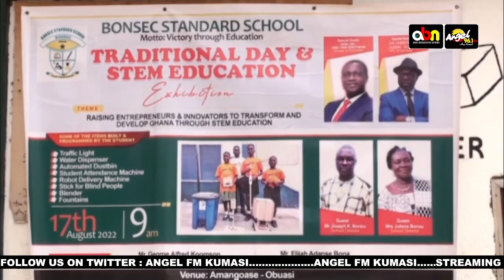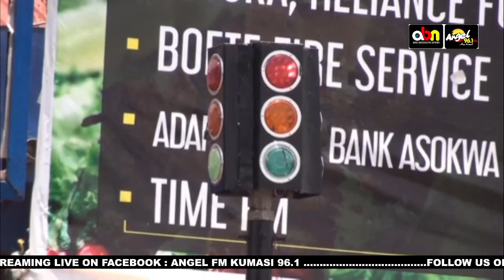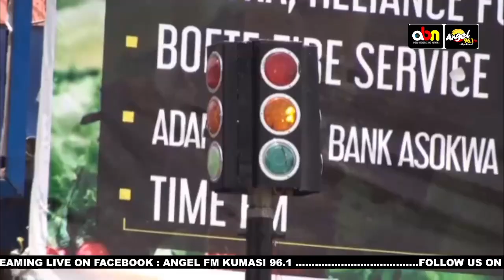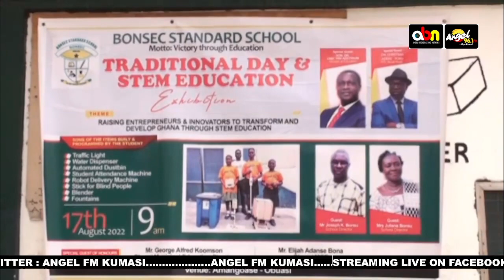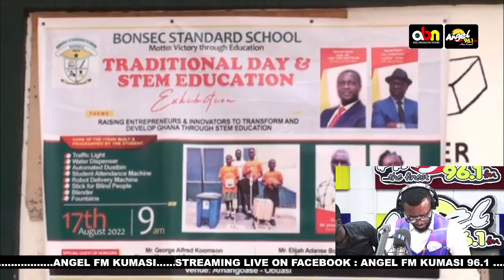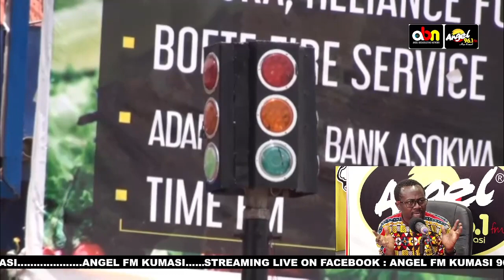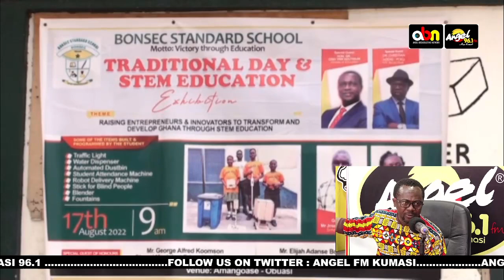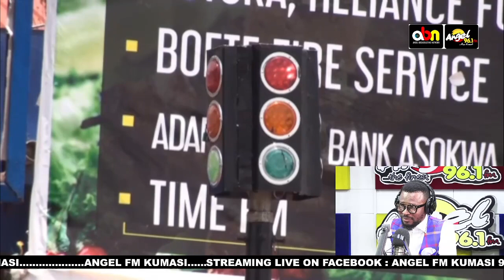Amazing !!! Students of Obuasi Bonsec Standard School manufacture traffic lights to the community